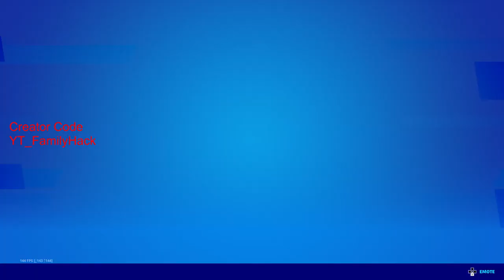Psst! freischalten in Fortnite - Neymar Stil Aufträge - Eliminierungen als Neymar JR